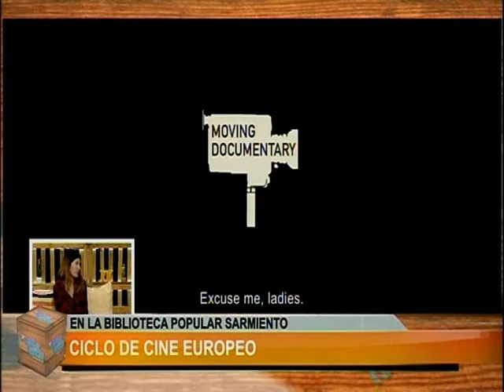ESTA TARDE BLQ 2 - 10/08/17